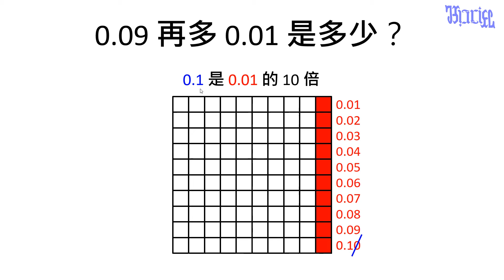認識二位小數 - (05)9 個 0.01 再多 1 個 0.01 是多少？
國小中年級數學教學，本影片在說明 10 個 0.01 是多少。